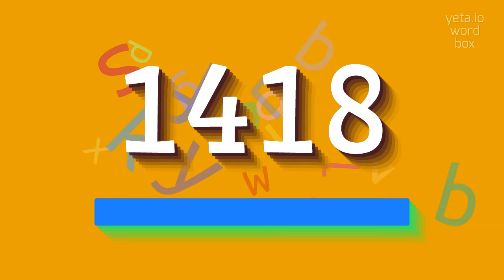How to say "1418"! (High Quality Voices)